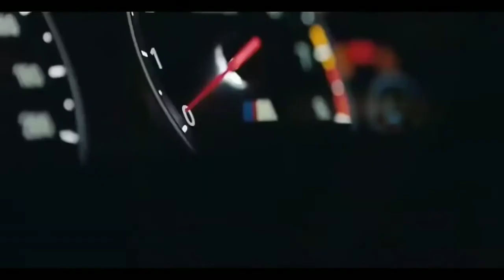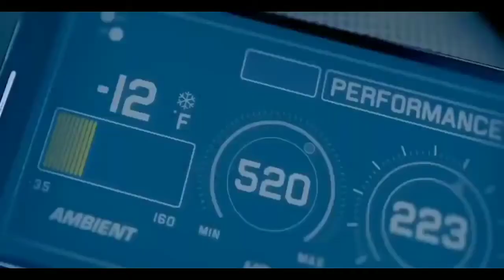Serhat Durmus My Feelings feat Georgia Ku TRANSFORMERS Chase Scene _ English song video full video